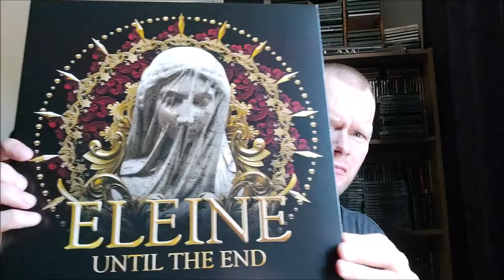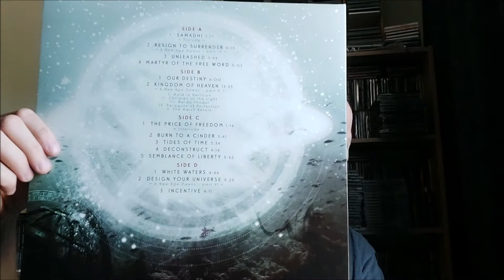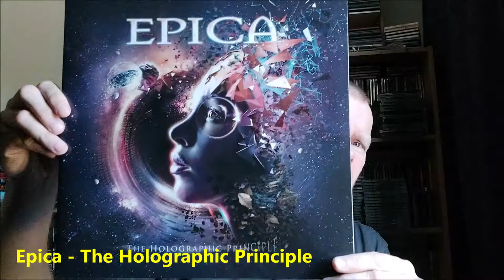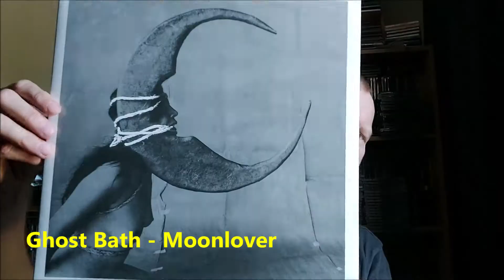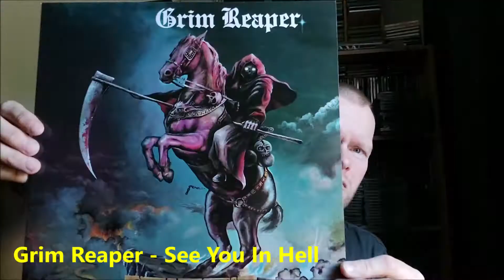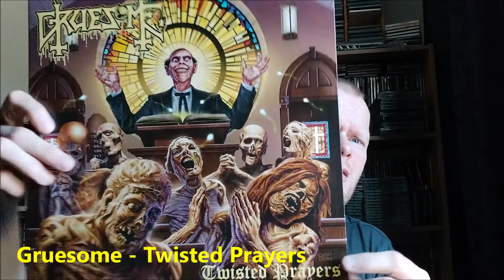My Coloured Records Part IV | 2020 Edition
Video showing off my coloured vinyl records and picture discs.

Music while showing the records:
Black Vortex - 999 To Q666
Taken from the album In Darker Daylights.
Released in 2003 by Gallow Records.
Copyright lies with me because it was my own project.